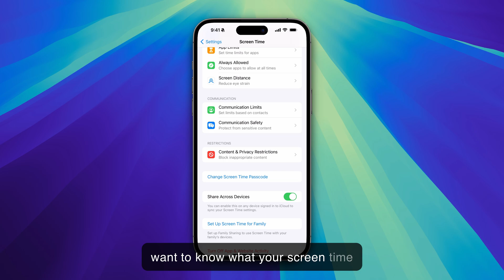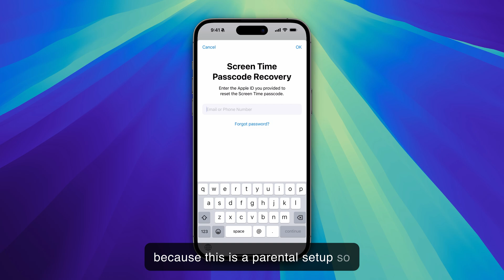How To See Your Screen Time Passcode On iPhone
Let's See How To See Your Screen Time Passcode On iPhone

Thanks for checking out my video! I create app-focused tutorials to help you quickly solve your tech troubles.

Got questions or still stuck? Can't wait to hear from you. Have an awesome day!